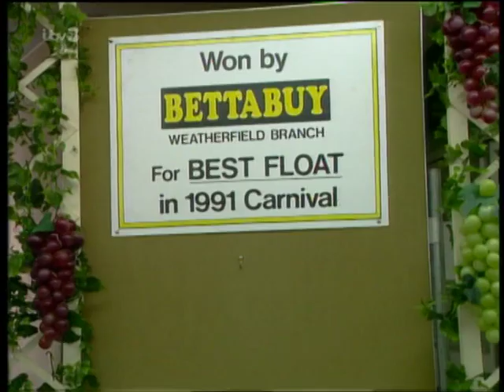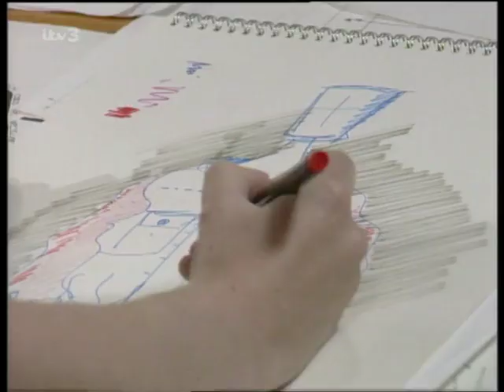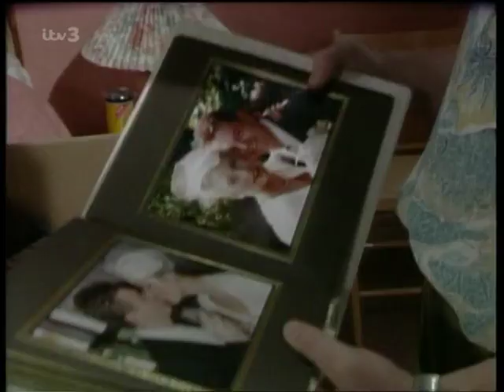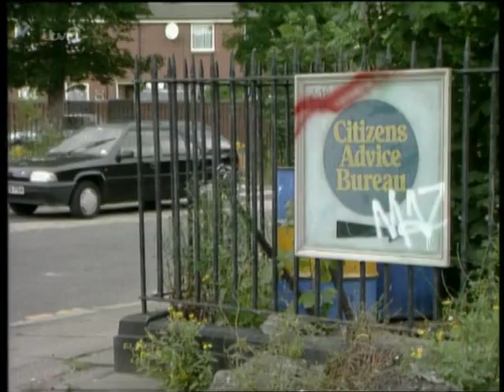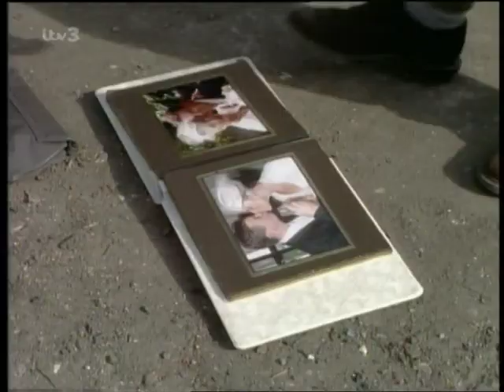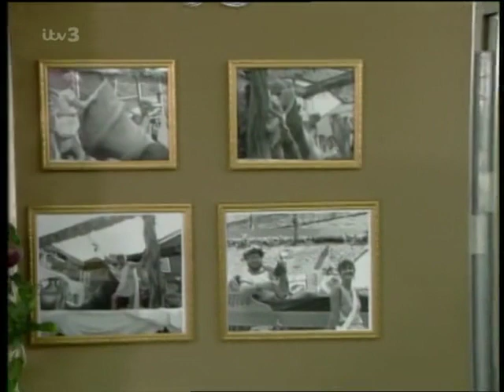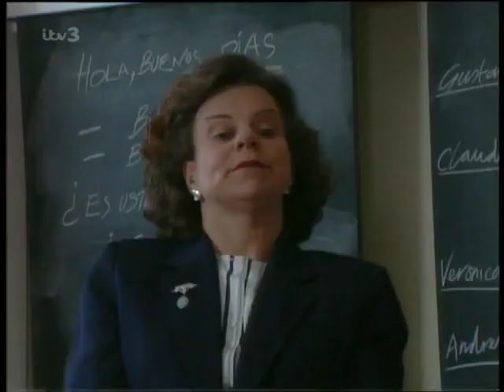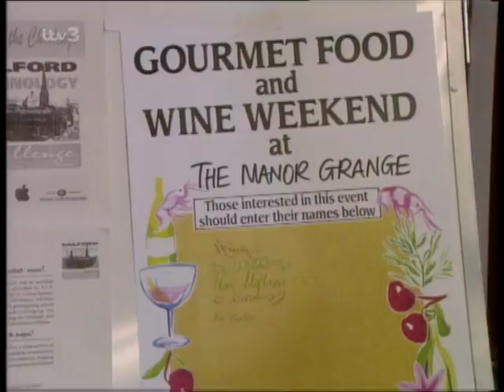Coronation Street - September 1991